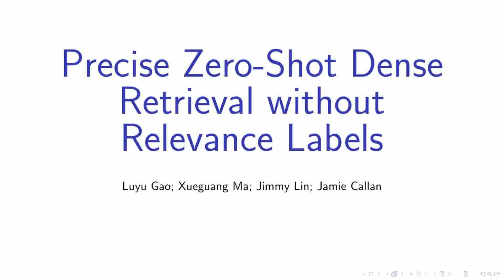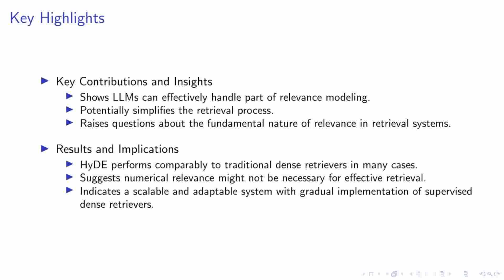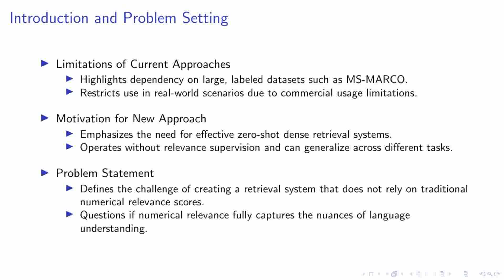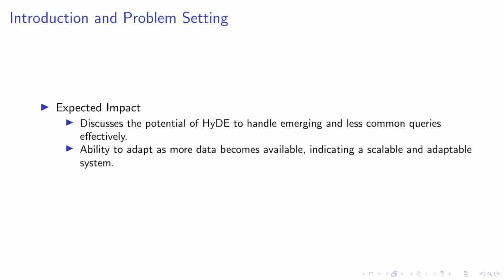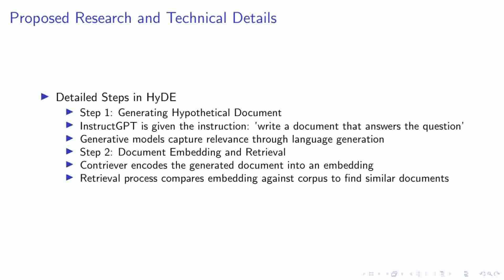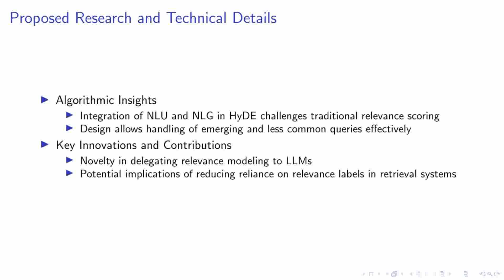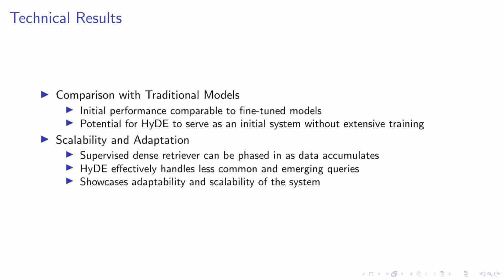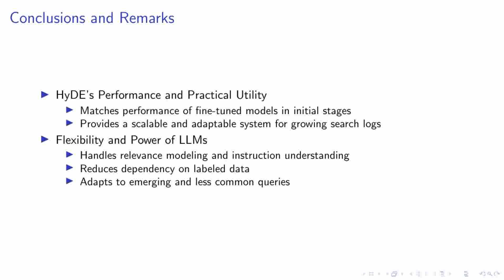[LLM 101 Series] (RAG tricks HyDE, CMU) Precise Zero-Shot Dense Retrieval without Relevance Labels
While dense retrieval has been shown effective and efficient across tasks and languages, it remains difficult to create effective fully zero-shot dense retrieval systems when no relevance label is available. In this paper, we recognize the difficulty of zero-shot learning and encoding relevance. Instead, we propose to pivot through Hypothetical Document Embeddings~(HyDE). Given a query, HyDE first zero-shot instructs an instruction-following language model (e.g. InstructGPT) to generate a hypothetical document. The document captures relevance patterns but is unreal and may contain false details. Then, an unsupervised contrastively learned encoder~(e.g. Contriever) encodes the document into an embedding vector. This vector identifies a neighborhood in the corpus embedding space, where similar real documents are retrieved based on vector similarity. This second step ground the generated document to the actual corpus, with the encoder's dense bottleneck filtering out the incorrect details. Our experiments show that HyDE significantly outperforms the state-of-the-art unsupervised dense retriever Contriever and shows strong performance comparable to fine-tuned retrievers, across various tasks (e.g. web search, QA, fact verification) and languages~(e.g. sw, ko, ja).